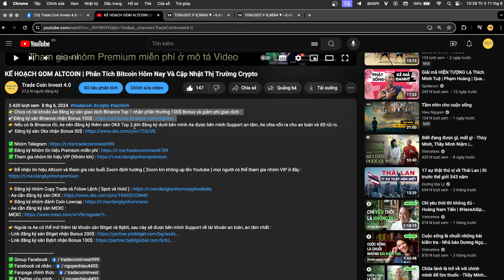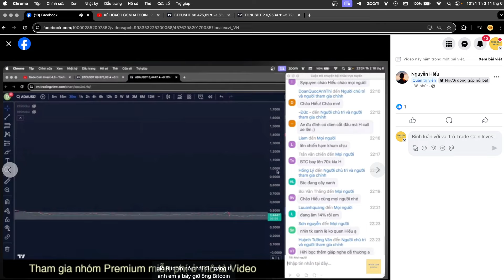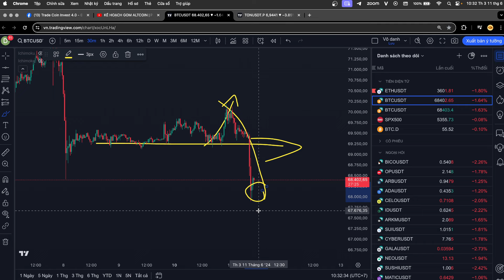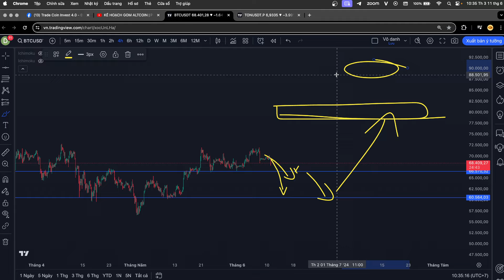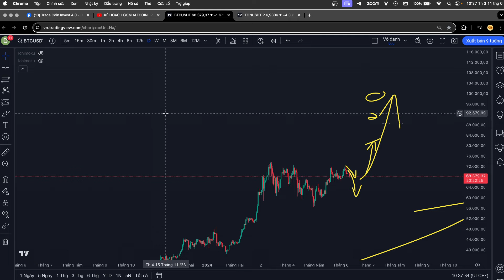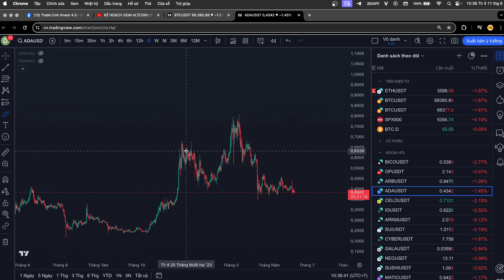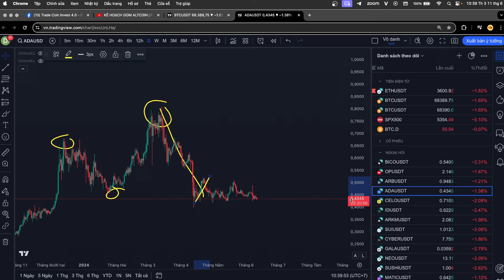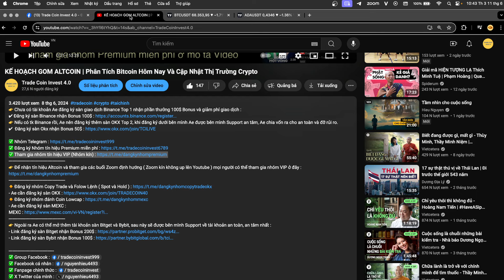BITCOIN CHẠY NHƯ KỲ VỌNG XUỐNG 68.000$ | Phân Tích Bitcoin Hôm Nay Và Cập Nhật Thị Trường Crypto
👉 Chưa có tài khoản Ae đăng ký sàn giao dịch Binance Top 1 nhận phần thưởng 100$ Bonus và giảm phí giao dịch :
👉 Nếu có tk Binance rồi, Ae nên đăng ký thêm sàn OKX Top 2, khi đăng ký dưới bên mình Ae được bên mình Support an tâm, Ae chia vốn ra cho an toàn và đỡ rủi ro.

👉 Ngoài ra Ae có thể mở thêm tài khoản sàn Bitget và Bybit, sau này sẽ được bên mình Support về tài khoản an toàn, an tâm nhất :